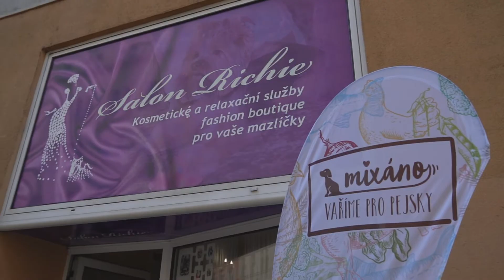Mixáno party pro pejsky a jejich páníčky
Znáte MIXÁNO - zdravé krmení pro psy z čerstvých surovin?